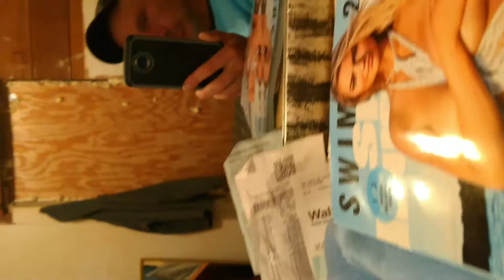Vh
Van Halen recorded on a Motorola, from a Yamaha.